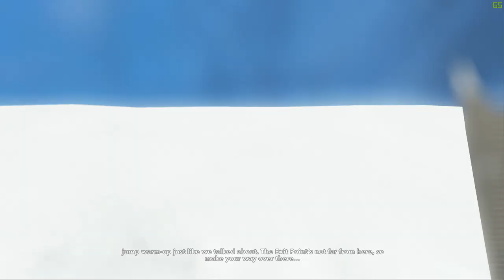Steep Walkthrough Gameplay First Look LetsPlay Open Beta PC Maxed Out 1080p 60FPS